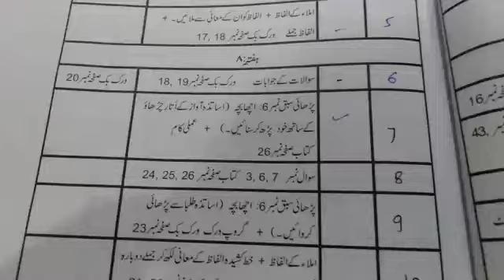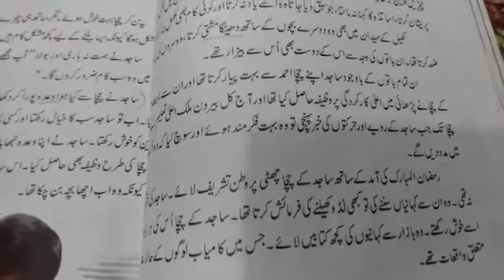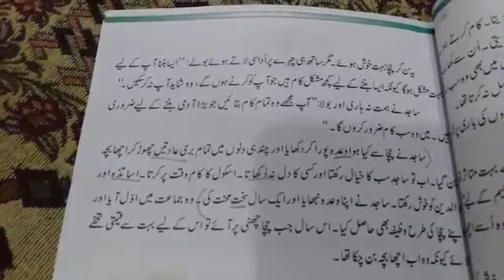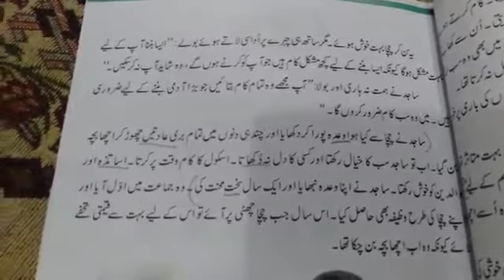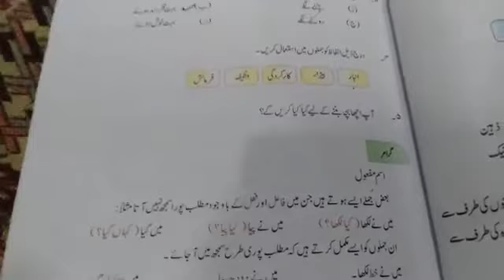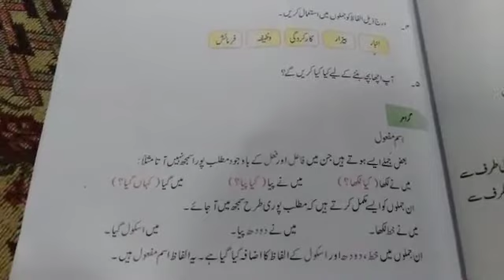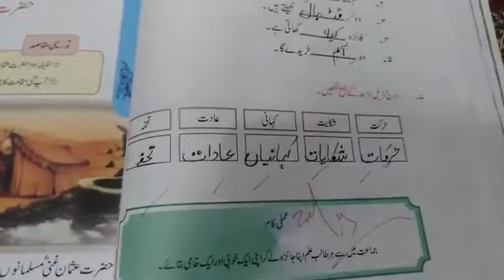Class 3 Subject Urdu Topic: اچھا بچہ